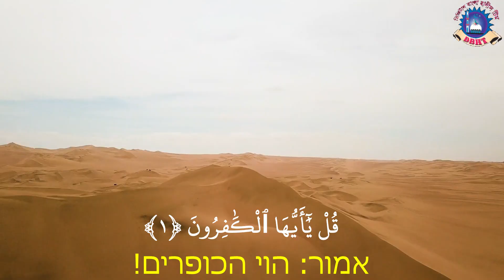Al Kafirun,الكافرون,النص ,קוראן עברי,Hebrew Quran,Quran translation in Hebrew, translation of Quran